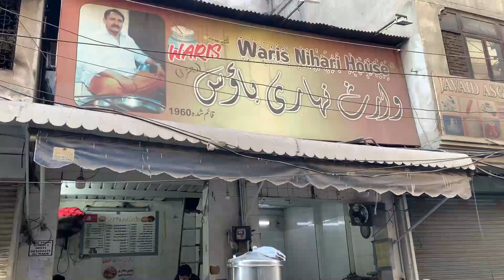Waris Nihari Lahore | 62 Yeas OLD Food Point Lahore ki Famous Waris Nihari | Lahore Food Street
Address. New Anarkali lahore